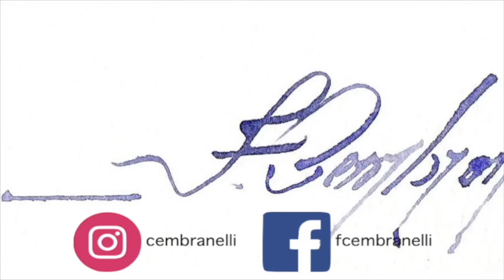Lifting out pigment: Wet on Wet Watercolor Demonstration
Materials

Paper:

Cézanne (Cold Press/Grain Fin) ,140 lb or 300g/m

ES_Later - Hara Noda
ES_Park - Hara Noda
ES_Out - Hara Noda
ES_Tablespoons - Martin Landstrom